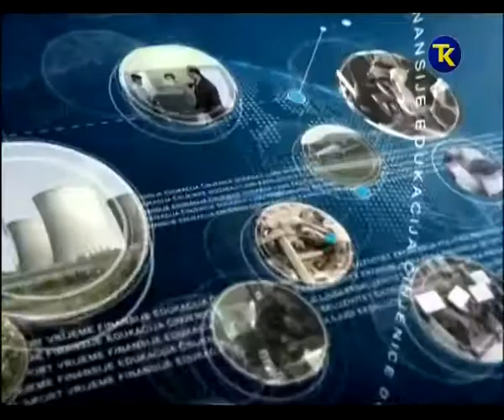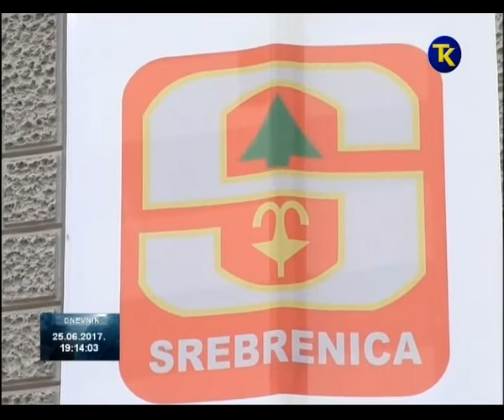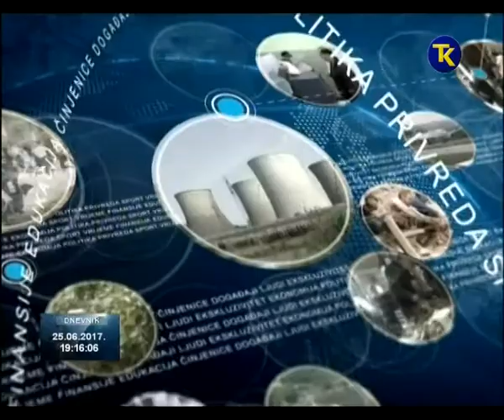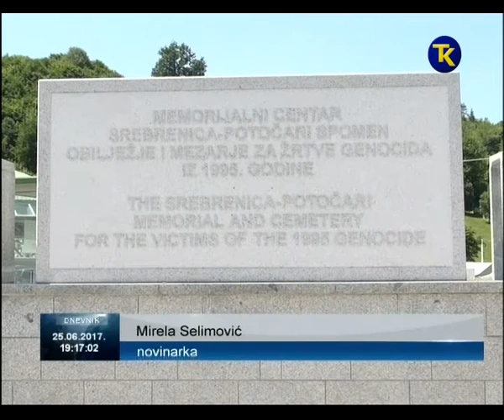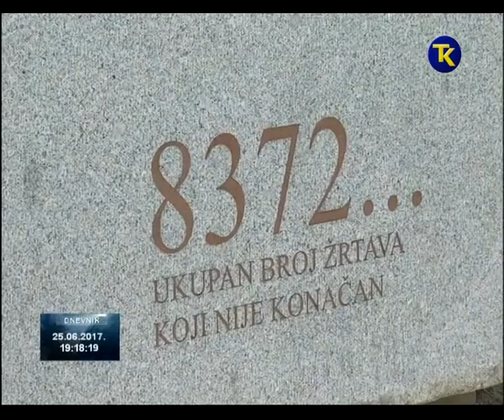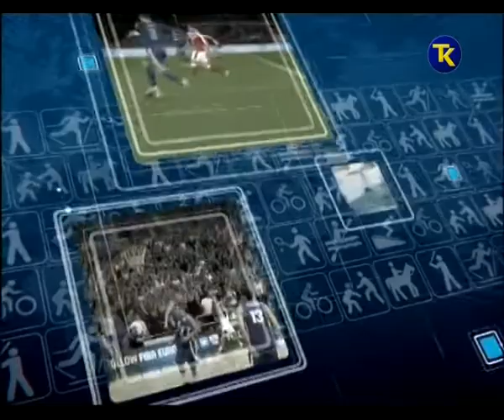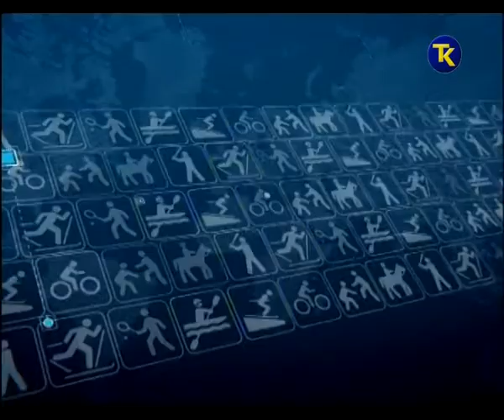RTV TK DNEVNIK 2 25 06 2017